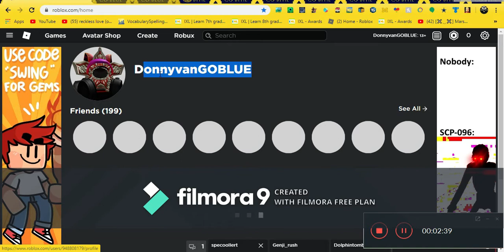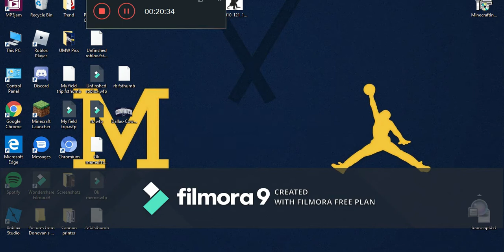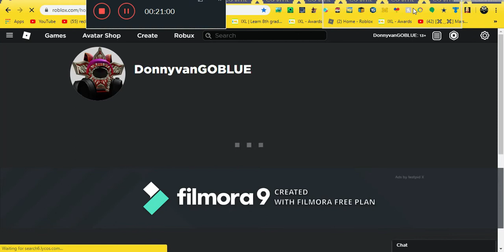Jailbreak new update Part 3